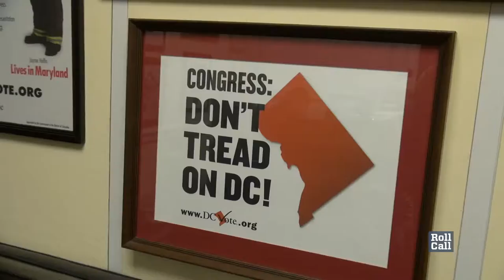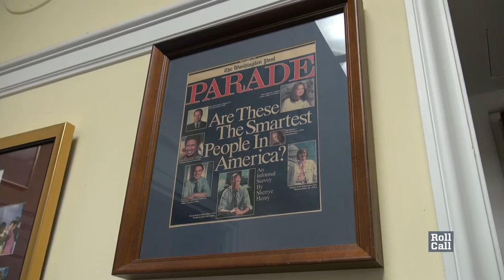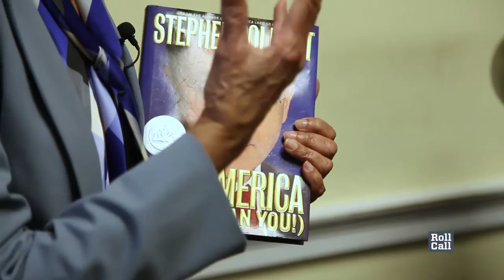Office Space: Eleanor Holmes Norton’s Ode to Statehood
In this week’s edition of Office Space, District of Columbia Del. Eleanor Holmes Norton, takes us on a photographic tour of the District’s political history. Fresh off the capital city’s vote for statehood on Nov. 8, explore some of the Democratic delegate’s advocacy work for D.C. rights (though, even the mayor says the likelihood of congressional action to enact the ballot measure is slim). Plus, Holmes Norton’s personal ties to the city runs deep.